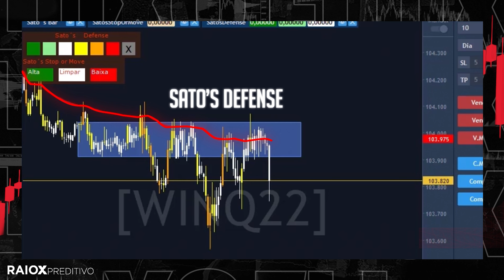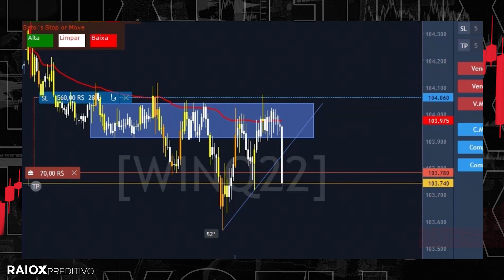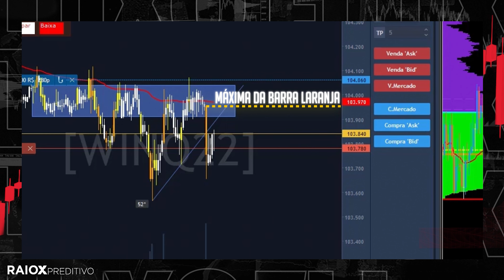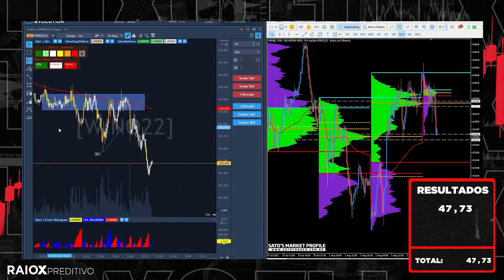Aprenda a sair da operação no momento exato!